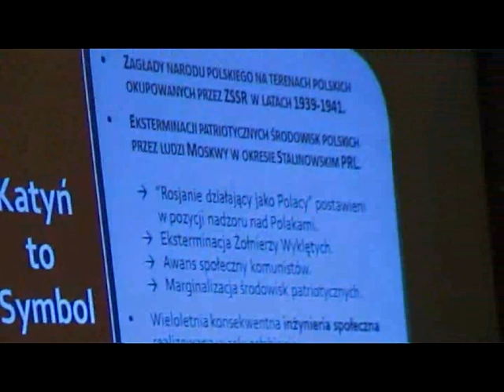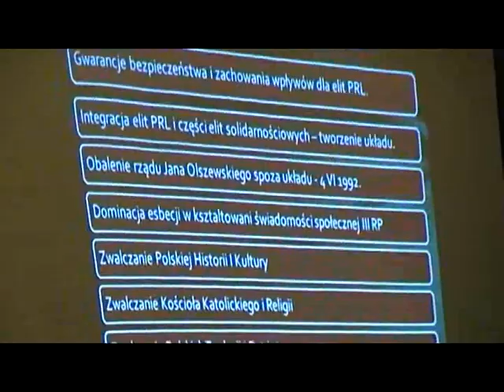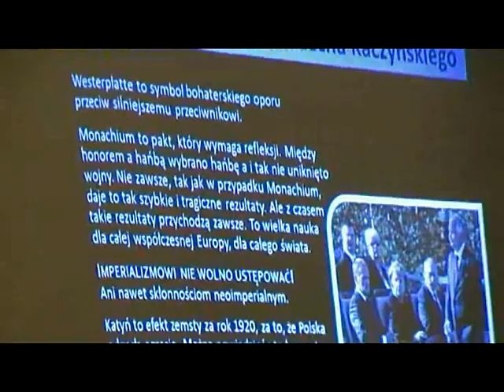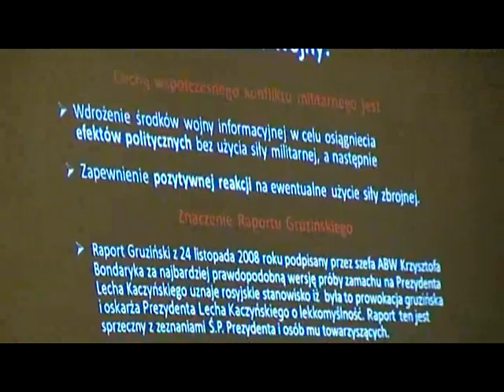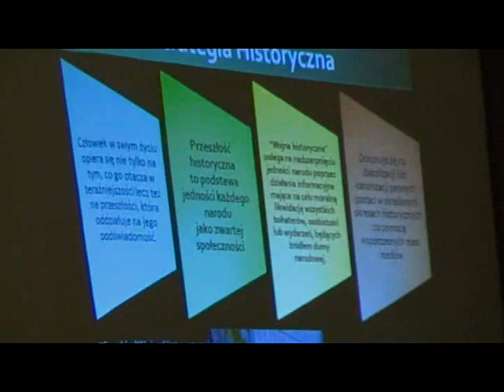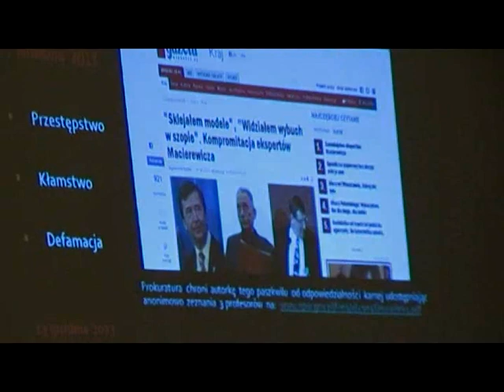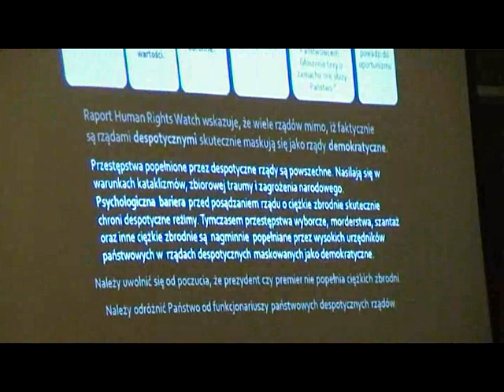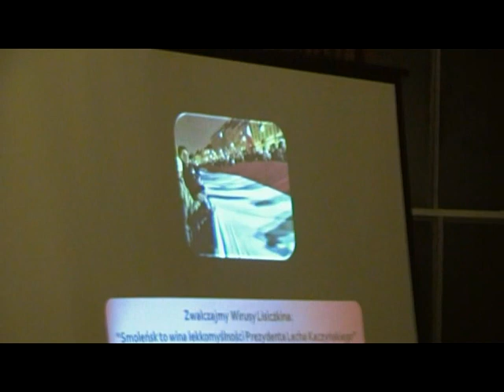Prof. Wiesław Binienda w Dublinie - cz.2 (z3) - wystąpienie Pani Mecenas M.Szonert-Biniendy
Zapis spotkania z Profesorem Biniendą oraz Jego żoną Panią Mecenas Marią Szonert-Biniendą, które miało miejsce w Domu Polskim (POSK) w Dublinie (Irlandia) 2.lutego 2014 roku.